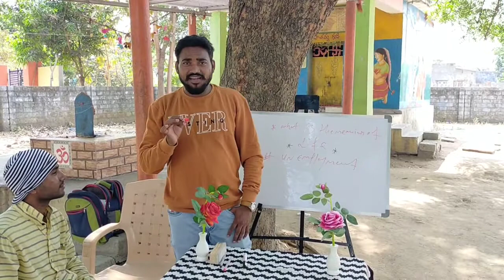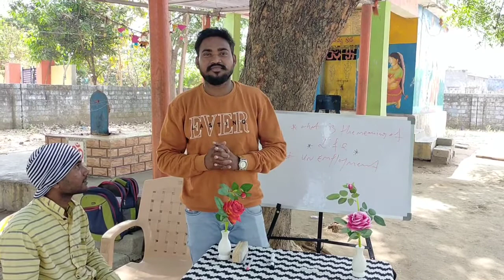jobs notification 2021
Un employement brothers and sisters..